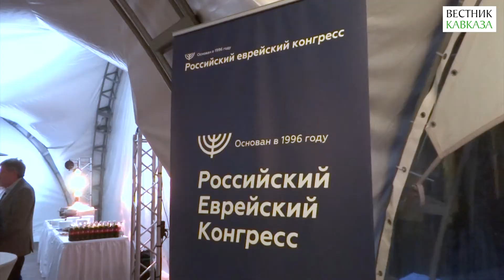В Москве прошёл торжественный приём Российского еврейского конгресса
13 сентября в Москве в Мемориальной синагоге на Поклонной горе состоялся торжественный прием Общественного совета Российского еврейского конгресса (РЕК). На приеме был вручен специальный памятный знак "Тикун Олам". Он был учрежден как знак признательности членам Общественного совета РЕК, внесшим наибольший вклад в благотворительную деятельность организации за прошедший год. В мероприятии приняли участие известные деятели культуры и искусства, журналисты, научные и общественные деятели.